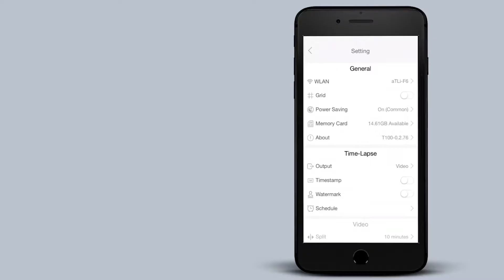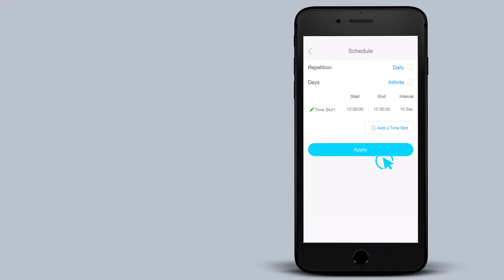Schedule ATLI EON Tutorials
Timelapse Store, now exclusively sell the the Atli Camera in the UK.  This is a great short use HD product